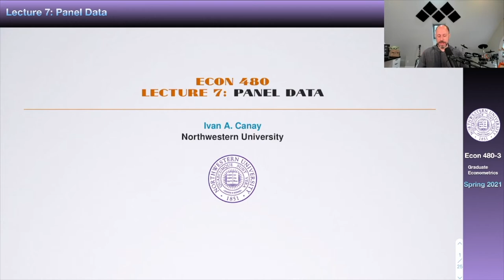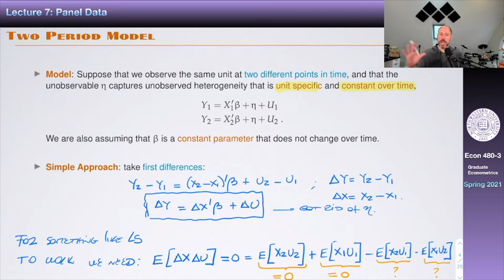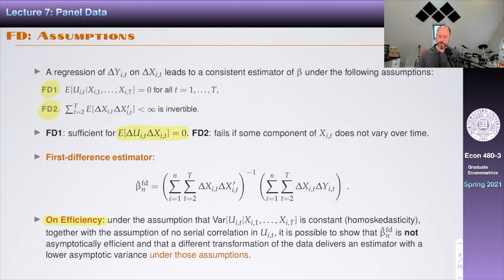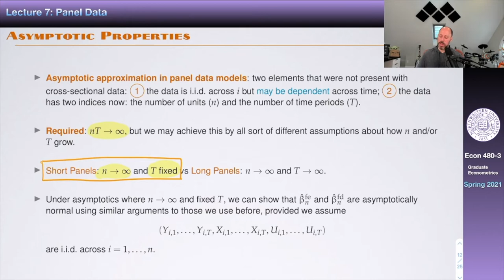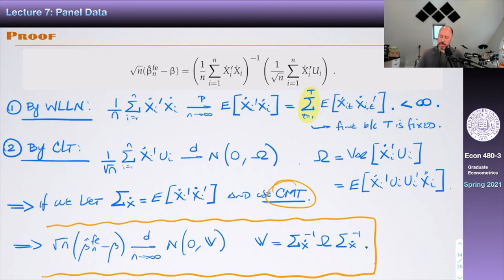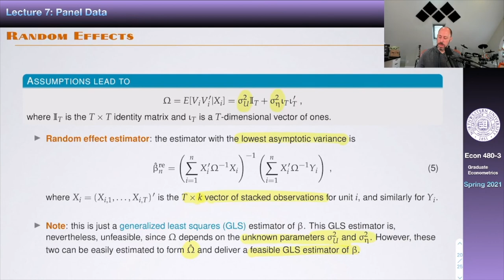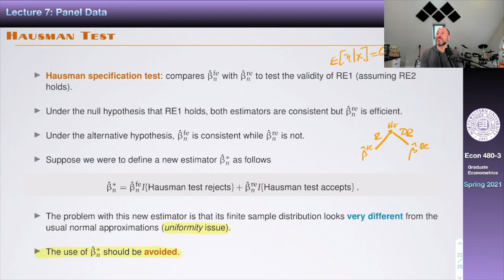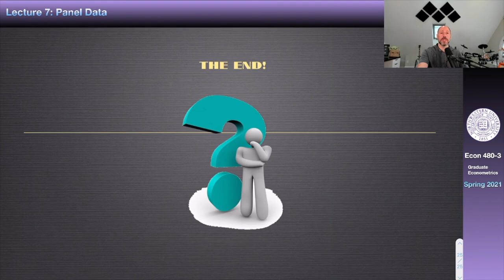Econ 480 - Lecture 7: Panel Data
These are the recorded lectures of Econ 480, graduate econometrics, taught by Ivan Canay at Northwestern University. These videos were recorded while the class was being taught over Zoom in the Spring 2021, but any type of student participation was edited out.